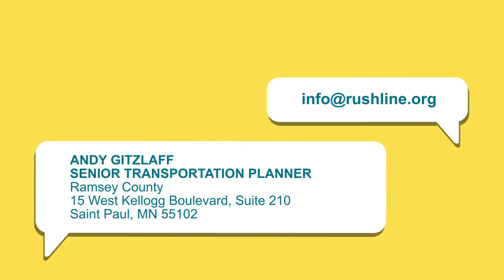Rush Line Environmental Assessment - Español